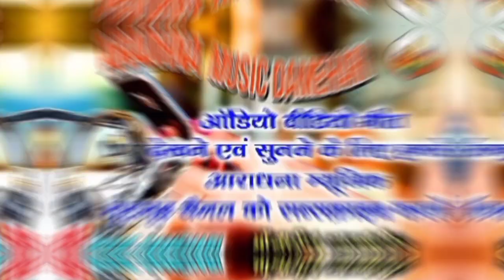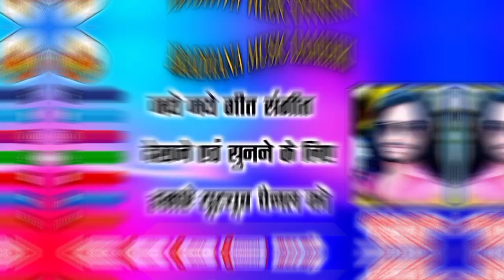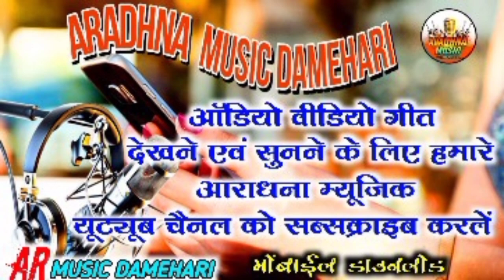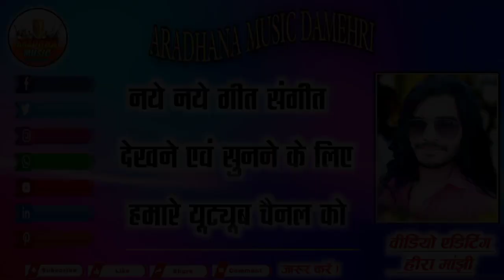गोपाल सारीवान || CGNEWSONG || सुपा के चाऊंर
Singer - Radha sariwan & Gopal sariwan

CG_song _eejan_Bai
New_CG_son_ teejan_Bai
Hindi Bollywood songs
Hindi Bollywood actress